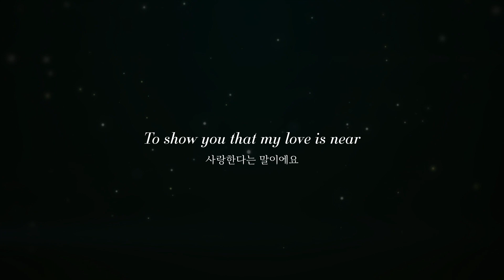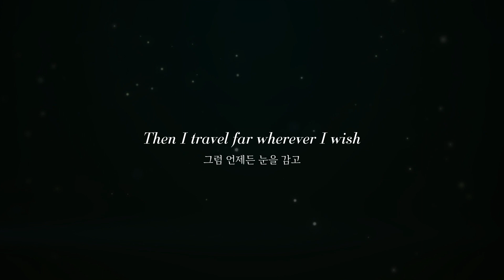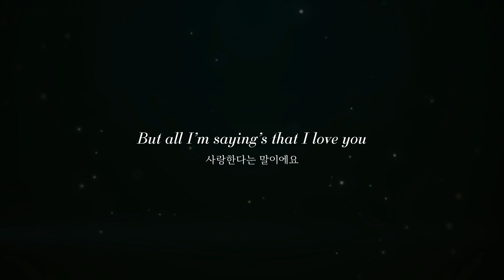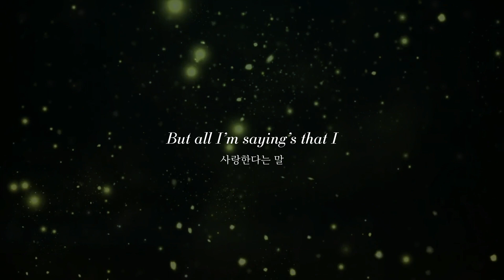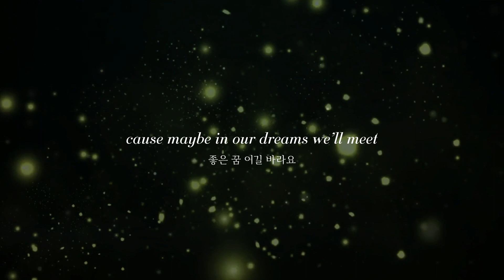[English cover] IU(아이유) - Through the night(밤편지) covered by Soffee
Tonight it won’t be dark as the fireflies
will be there
They’ll fly all around by your window
To show you that my love is near

When I close my eyes and remember our first kiss
Then I travel far wherever I wish
The place that I would always miss

I wrote you down in the sand
Where it used to be under the waves
Missing you always
For you might disappear one day
Don’t go away, won’t you stay

All the words I kept inside
for you in my mind
Can’t fly out and be there by your side
But all I’m saying’s that I love you

How did I get the chance
to stay with you in this deep romance
oh if only you could be with me
There’s no better reality

All the words I have inside
But all I’m saying’s that I

will be there
cause maybe in our dreams we’ll meet

Credit
Translated by Soffee, D'tour
Covered by Soffee
Arranged by HaeGaL
Mixed & Mastered by HaeGaL